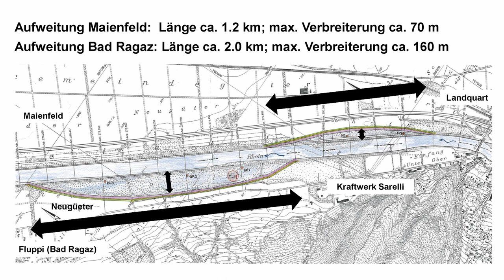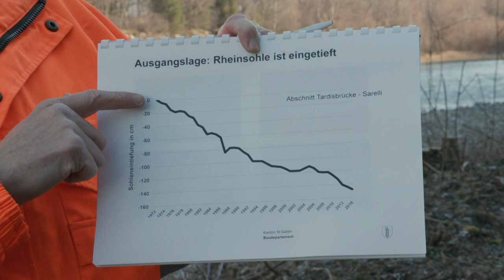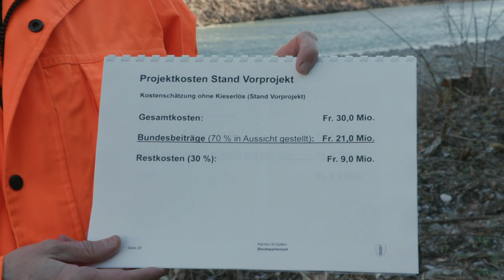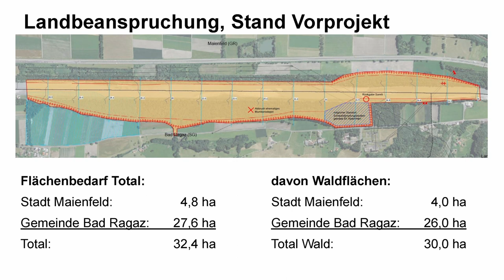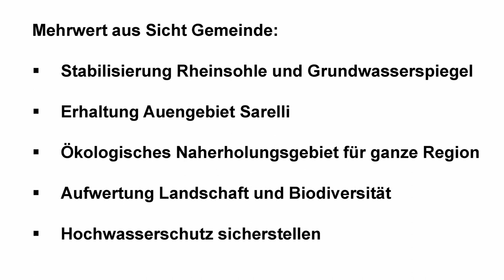Rheinausweitung Bad Ragaz-Maienfeld